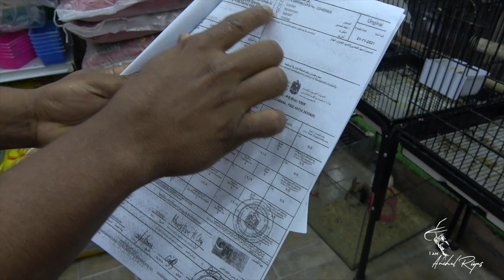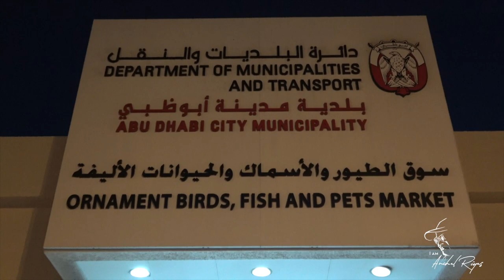PET WORLD - ABU DHABI-Behind Indian Social And Cultural Center /ISC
ABUDHABI PETSHOPS BIRDS ANIMALS MAMALS Etc .
Pet World - Pet Shops Abu Dhabi- Behind Indian Social And Cultural Center /ISC